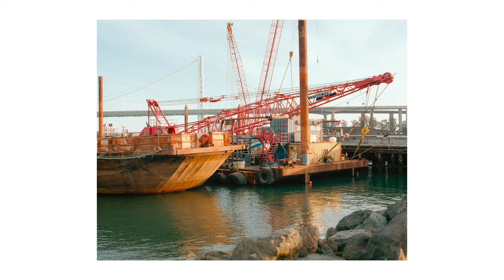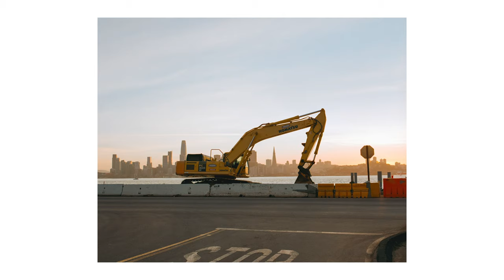Film Photography on Treasure Island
video help - Trey Brown